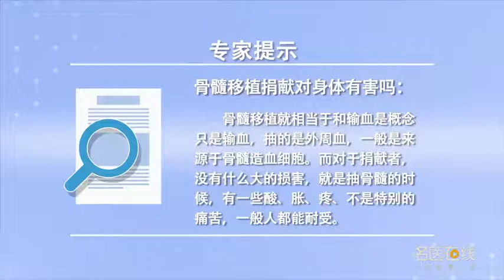骨髓移植捐献对身体有害吗 贾玫 北京中医药大学东直门医院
骨髓移植就相当于和我们输血是一个概念，只是说我们输血抽的是外周血，而骨髓一般是来源于骨髓造血细胞。一般情况下比较健康的人提供了的正常骨髓细胞。通过这些细胞再培养以后输入到患者的体内，用正常的骨髓细胞取代了患者的异常的造血细胞，那么生长出来的就是正常的血细胞。而对于捐献者没有什么大的损害，就是抽骨髓的时候有一些酸、胀、疼，不是特别的痛苦，一般人都能耐受。

Bone marrow transplantation is the same concept as our blood transfusion, It's just that we use peripheral blood, Bone marrow is generally derived from bone marrow hematopoietic cells. In general, healthy people provide normal bone marrow cells. These cells are then cultured and fed into the patient's body, The patient's abnormal hematopoietic cells were replaced by normal bone marrow cells, So what grows out is normal blood cells. And there's not much damage to the donor, It's just that there's some acid, swelling and pain in the process of drawing bone marrow, It's not particularly painful, Most people can tolerate it.